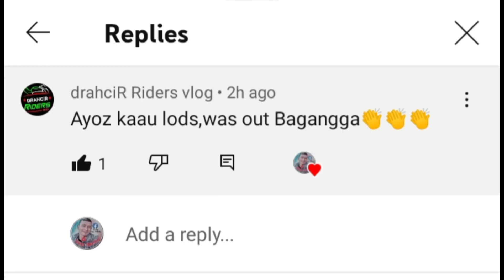Jan Reck Planas Champion 🏆 Local 🔥 Motocross Competition Bagangga Davao Oriental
Jan Reck Planas Champion 🏆
Local 🔥Motocross Competition
Bagangga Davao Oriental

Organizer By: Mati Racing Team